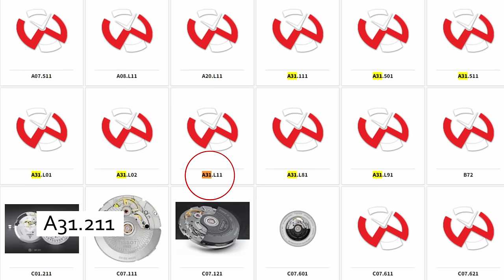Al centro c'è il tempo... Longines Conquest Central Power Reserve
Richiedi prezzo convenzionato ✖️ Codice canale: CDT24